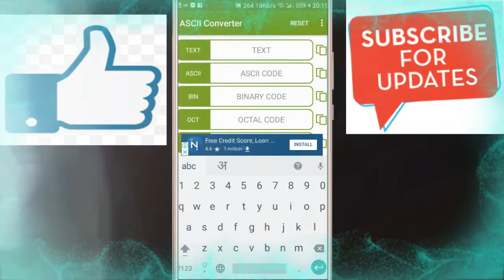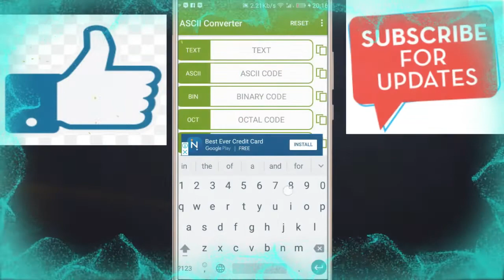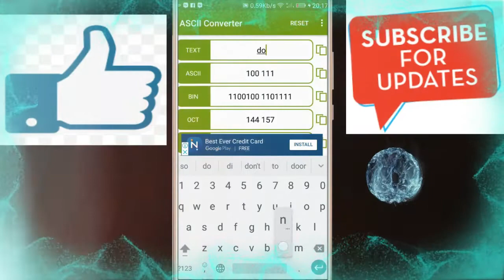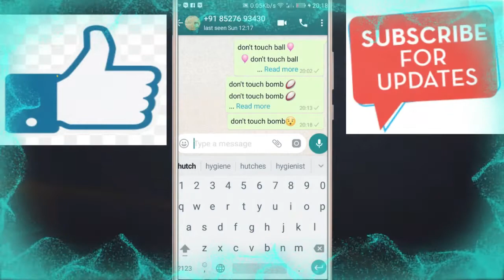how to make hang phone emoji (kaise banaye hang phone emoji 1000% work it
hi
my name is--ishu
your see will be technicallly aspect
1st apk only playstore=text repeater and ascii converter
My videos
How to download Hitman mod APK 😍😍
2. How download paid game in free😘😘
Thanks again